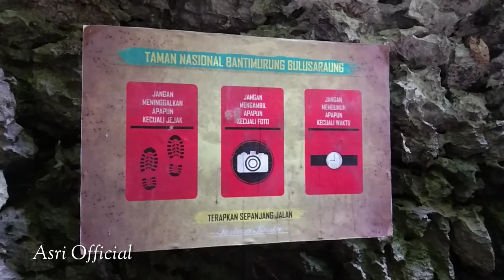Suasana Wisata Bantimurung Maros Pada Awal Tahun 2020